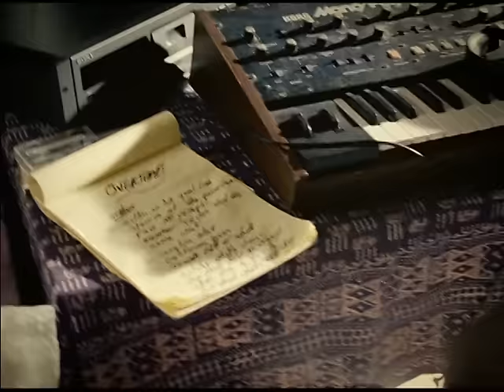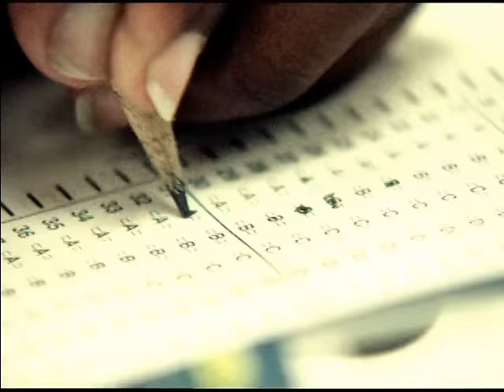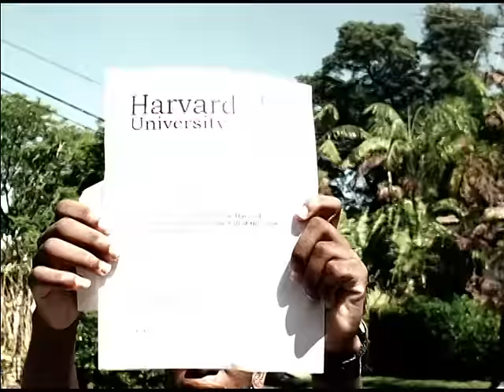Ace Hood - Overtime ft. Akon, T-Pain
Music video by Ace Hood performing Overtime. (C) 2009 The Island Def Jam Music Group